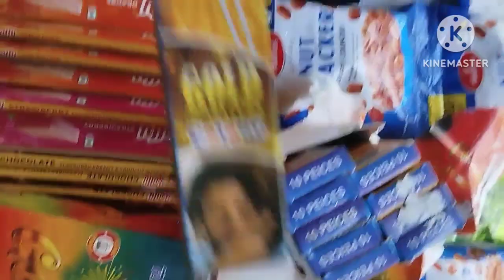sparkaling sticks 10 pieces in 90 rs only 😱